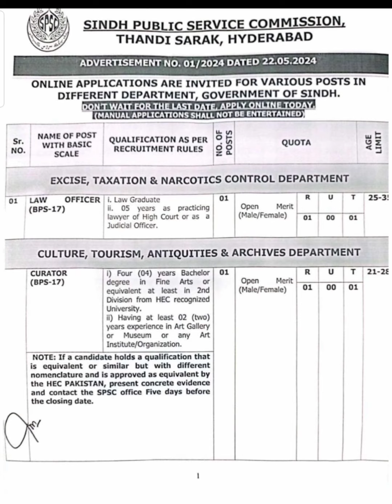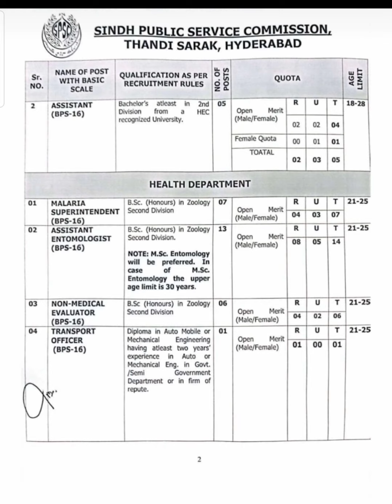Sindh Public Service Commission Jobs 2024 |SPSC latest Jobs| Apply online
sindh public service commision
sindh public service commission spsc
sindh public service commission job 2024
spsc jobs
new jobs
jobs
spsc new jobs
government jobs
sindh jobs
new spsc jobs
spsc jobs 2024
new spsc jobs 2024
spsc jobs online apply
spsc new jobs 2024
spcs jobs
jobs 2024
spsc jobs 2024 online apply